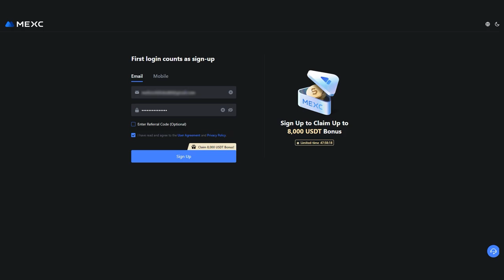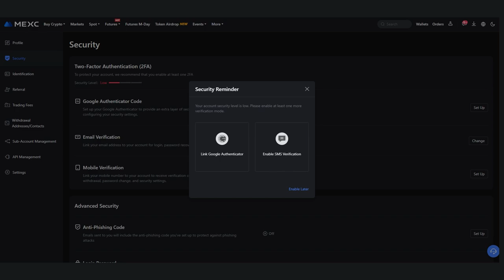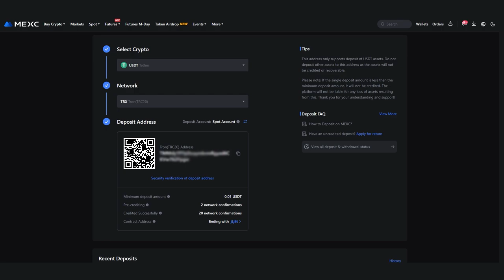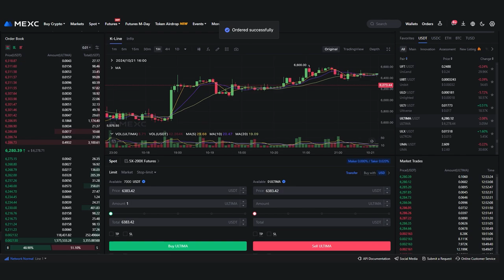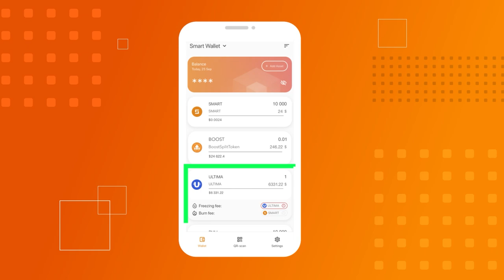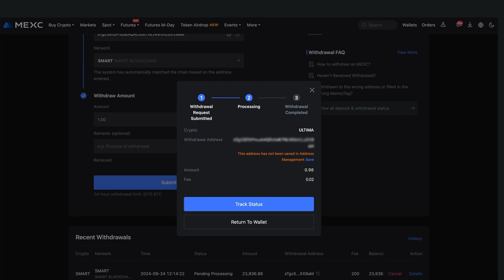MEXC取引所でULTIMAトークンを購入する方法: 登録、KYC、購入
MEXCは、世界中で2,000万人以上のユーザーにサービスを提供している信頼できる取引所です。ユーザーの資産とデータのセキュリティは最優先事項であるため、取引所のサービスはユーザーに信頼できる取引環境を提供します。 MEXCは高度なサイバーセキュリティ基準に完全に準拠し、最も厳格なプロトコルを遵守しています。

この手順では、スプリッチングに参加するために必要な、MEXC仮想通貨取引所でULTIMAトークンを購入するプロセスを説明します。プラットフォームに登録し、認証を受け、残高を補充し、ULTIMAを購入し、SMART Walleにトークンを引き出す方法を説明します。

▶ YouTube チャンネル、リンクをたどって登録してください